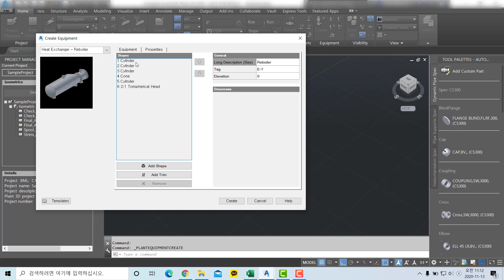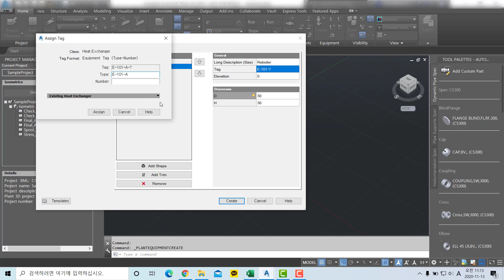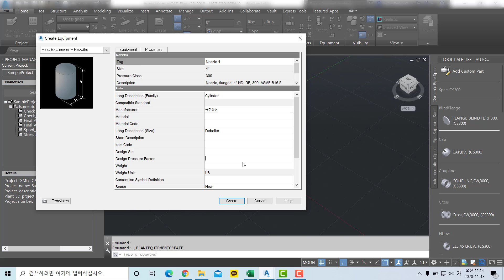54 To create equipment from an existing pattern -AutoCAD